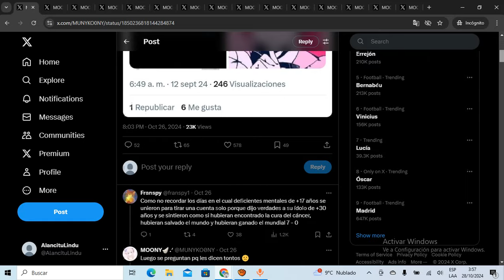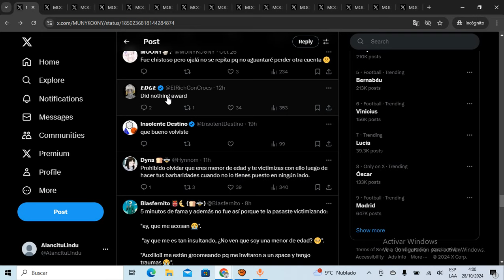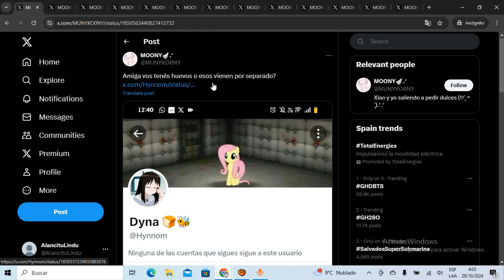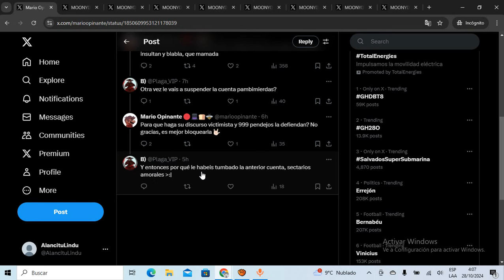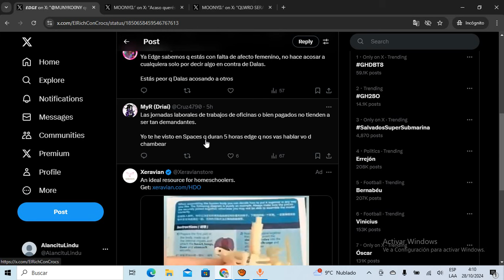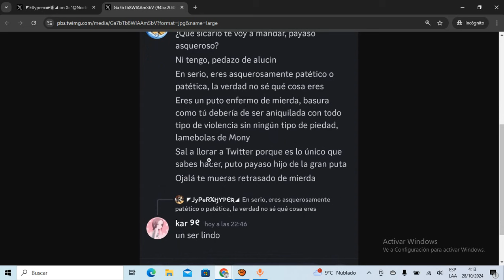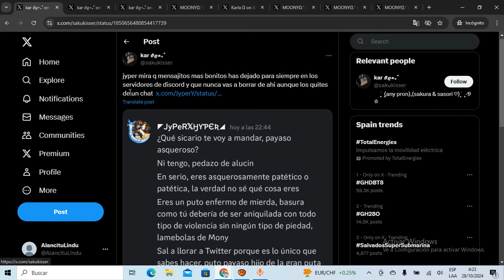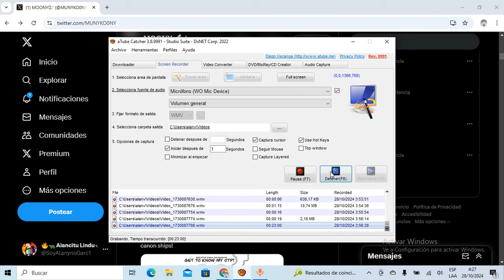🚨URGENTE🚨MENOR de 16 (MOONY) que HUMILLÓ a DALAS y FUE BANEADA REGRESA y los PAMBISITOS la ATACAN‼️